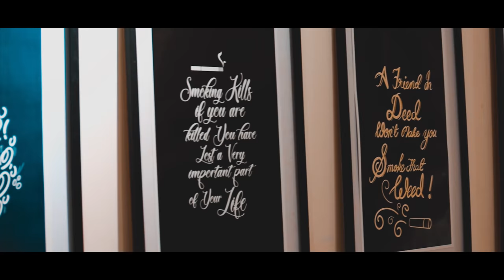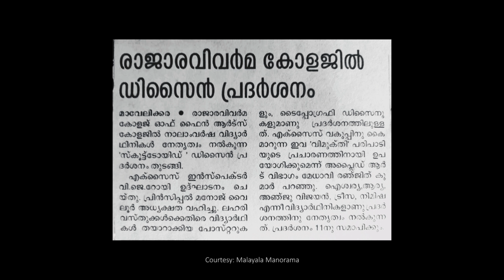SCUTOID | APPLIED ART SHOW | 2018 | RAJA RAVI VARMA COLLEGE OF FINE ARTS MAVELIKARA | DOCUMENTARY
The Applied art batch of 2019 of RRVCFA, Mavelikara conducted an art show SCUTOID of Photography, Graphic Design and Sketches. This is a documentation of the event.

Camera : Nikon D5500 handheld